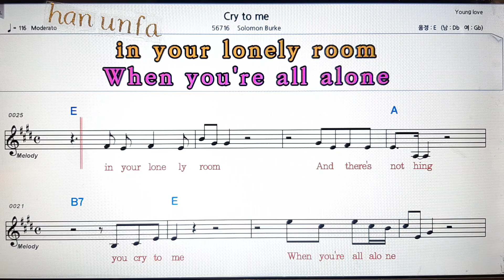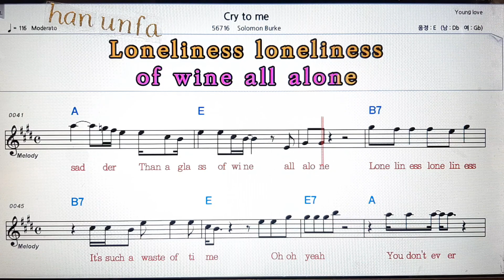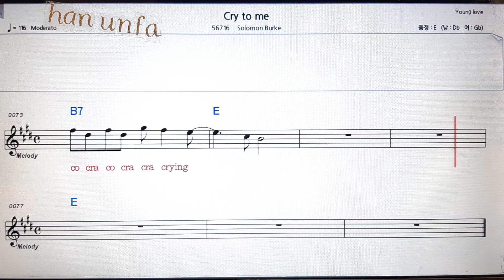Cry to me/Solomon Burke💋노래방 반주*기타 코드 악보*가라오케💖Karaoke*Sheet Music*Chord*MR